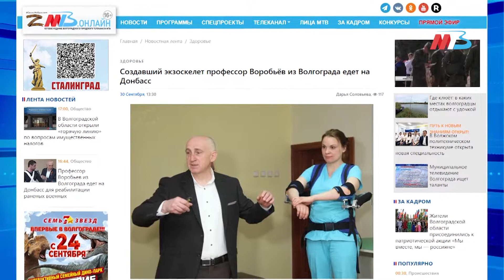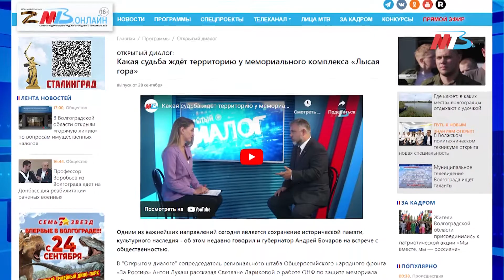Волгоградцы подарят жителям Донбасса экзоскелеты, а нарушителей правил парковки вычислит спецмашина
Обзор самых читаемых новостей информационного портала МТВ.ОНЛАЙН за сегодняшний день.